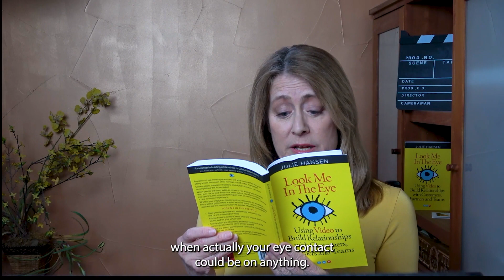AI Eye Contact: Creepy DeepFake or Cool New Tech?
Nvidia’s new AI feature, Eye Contact, estimates and realigns your gaze to make it look like you’re always making eye contact on video. But is 100% eye contact creepy or cool? As a big fan of more eye contact on video, here are my thoughts and pros and cons to consider before you give up control of one of your most individual behaviors to AI!

☑️Learn the pro's secrets to connecting and engaging on video in the award-winning Top Sales Book of 2021, "Look Me In the Eye: Using Video to Build Relationships with Customers, Partners, and Teams."

☑️For Workshops, Coaching, and the self-paced Virtual Presence for Sales Pros Course for leaders and teams,